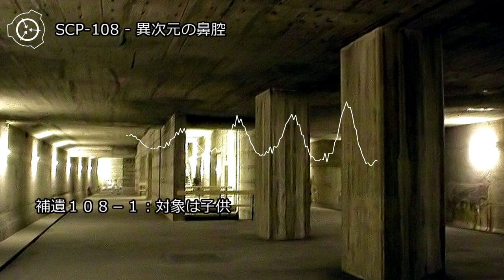SCP-108 - 異次元の鼻腔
オブジェクトクラス: Safe